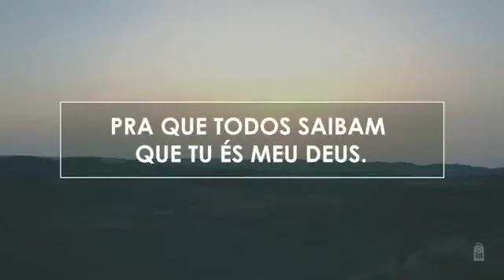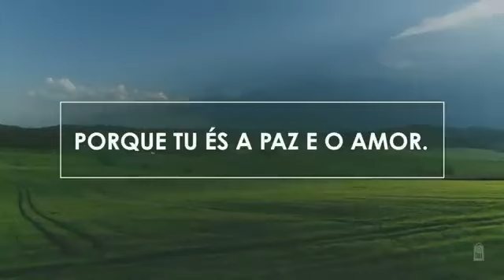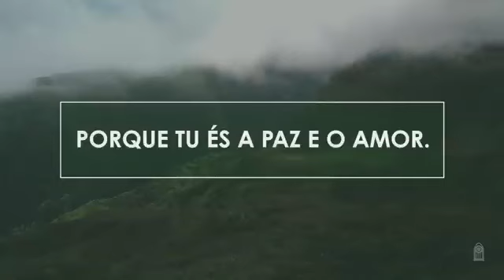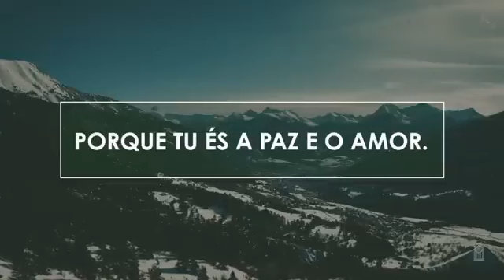Novo Hinário Adventista • Hino 68 • Restaura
Novo Hinário Adventista • Hino 68 • Restaura | IASD NEW JERSEY

IGREJA ADVENTISTA DO SÉTIMO DIA NOS ESTADOS UNIDOS